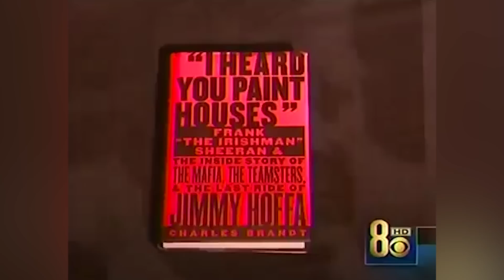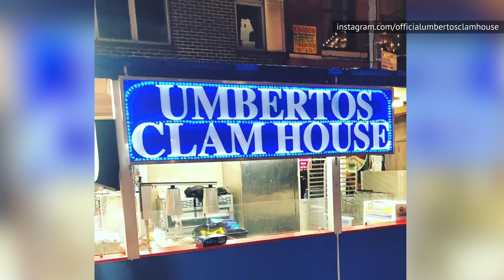Here's The True Story Behind The Irishman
The world may never know what exactly happened to Jimmy Hoffa, but Martin Scorsese’s 2019 gangster epic The Irishman offers one explanation.

The film follows the life of mafia hitman Frank Sheeran (Robert De Niro), who befriends Hoffa, only to be asked to carry out a hit on him years later. The film is based on Charles Brandt’s book I Heard You Paint Houses, which he wrote after interviewing the real-life Sheeran, but a lot of people think Sheeran made a lot of it up, as some things just don’t add up. Let’s take a look at the true story behind The Irishman.

Who was Frank Sheeran…really? | 0:00
Did the mob get JFK elected? | 1:28
Crazy Joe Gallo's murder | 2:23
Did Sheeran help kill JFK? | 3:23
Jimmy Hoffa, the mob, and Las Vegas | 4:28
The mysterious disappearance | 5:04
The fish was a salmon | 5:53
What are the theories? | 6:34
Sheeran's previous denials | 7:24
Chuckie O'Brien's innocence | 8:33
Robert De Niro was cautioned | 9:36